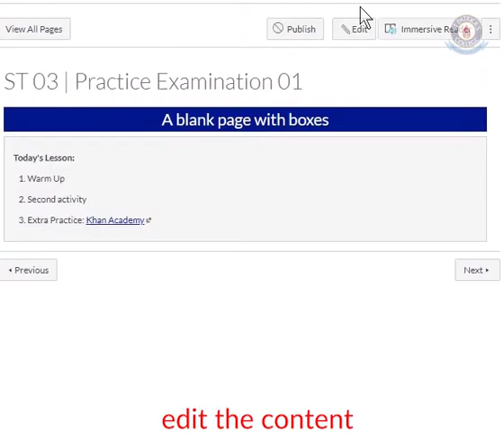Duplicating canvas pages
Duplicating Canvas LMS Pages